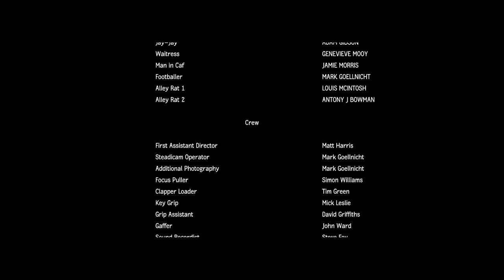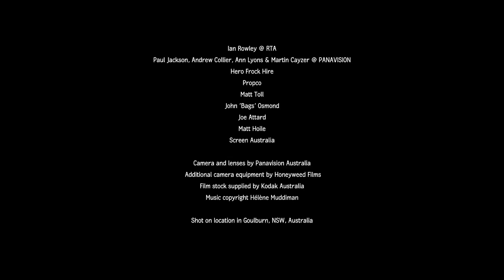Three Sixty | A Short Film by Daniel Mitchell with Ella Bowman and Eddie Tang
Two youths, eager to make a quick buck, accept a job to kidnap the girlfriend of a famous football player. The kidnapped girl, calling herself Sam, cunningly convinces our bemused boys that she is really the daughter of a New York Mafia family and, should they not release her pronto, her brother will track them down.

Director: Daniel Mitchell
Screenplay: Antony J. Bowman
Producers: Antony J. Bowman, Jenny Webb, Mike Salter
Cast: Ella Bowman, Eamon Farren, Adam Gibson, Genevieve Mooy,  Eddie Tang
Year: 2012